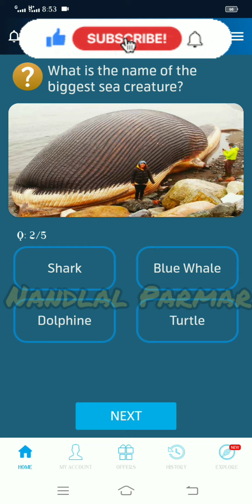29th|April|2021 My Telenor Questions